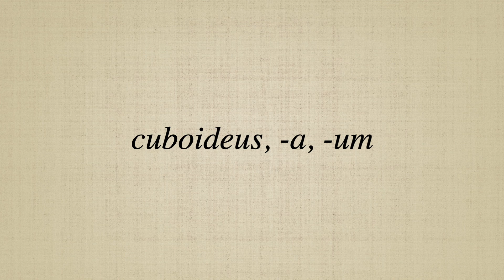cuboideus, a, um